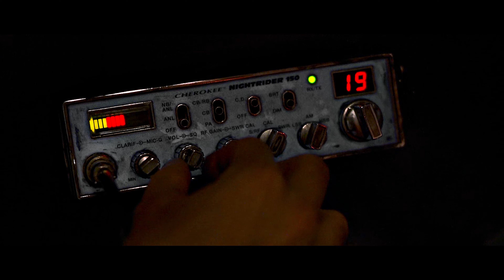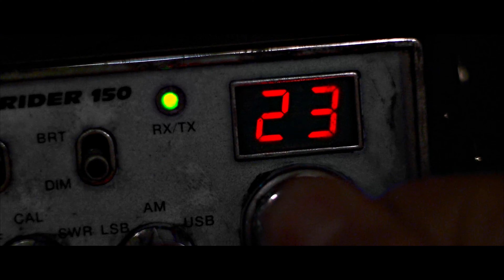Joy Ride Remastered (2001) Candy Cane (1/2) 4K60FPS